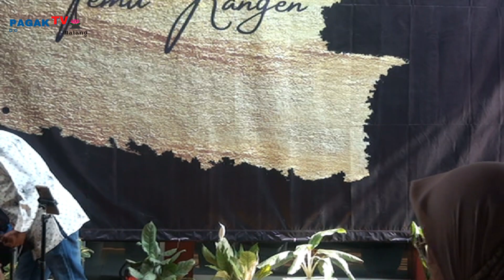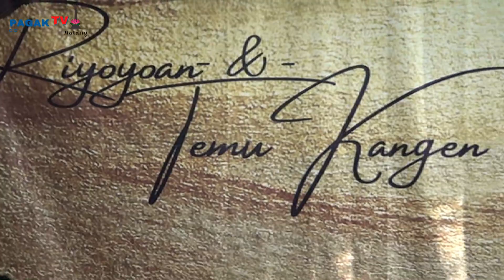LIVE - PAGAK TV* RIYOYOAN DAN TEMU KANGEN WARGA SANAN PURWANTORO BLIMBING KOTA MALANG.part 04